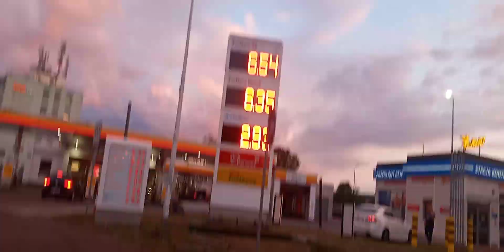Gdańsk cycling 🚵‍♂️🚵‍♂️🚵‍♀️🚵‍♀️wylacz glos bo sa tylko szumy, turn off the sound as it's only noise